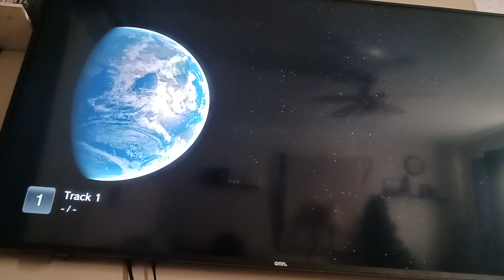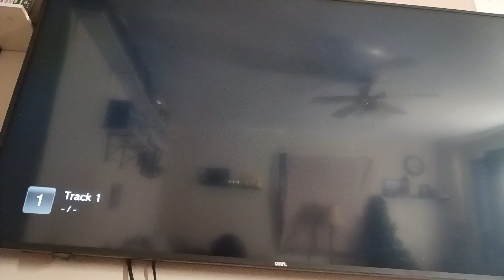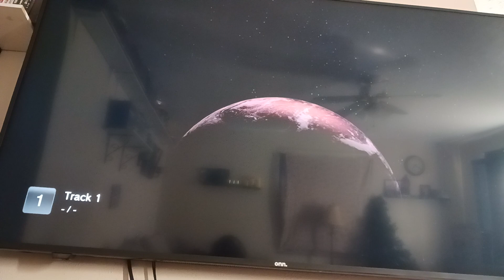Old Custom entrance music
Beyond Perfection Joshua Charles
custom entrance music - M.I.C 2005